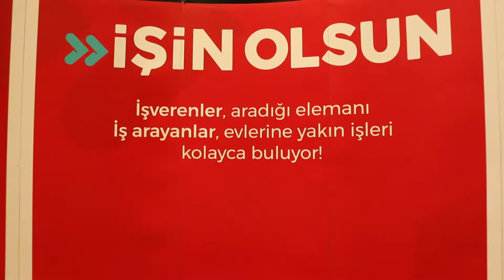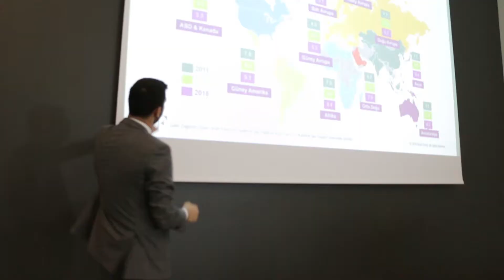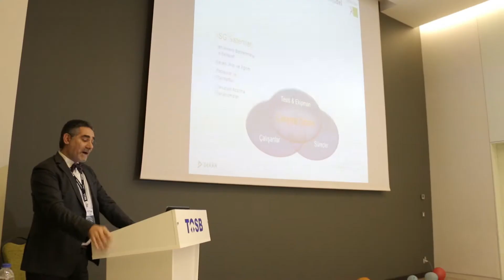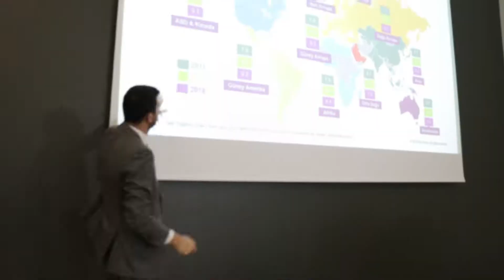Tosb Gelişim Zirvesi 2018